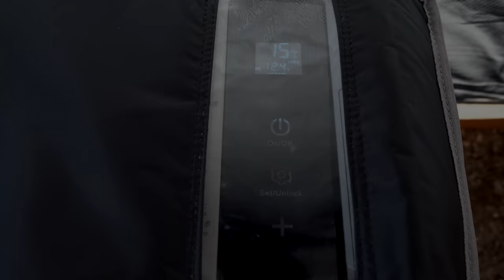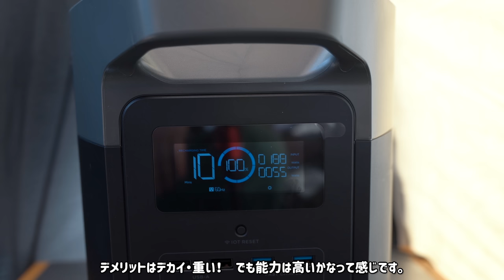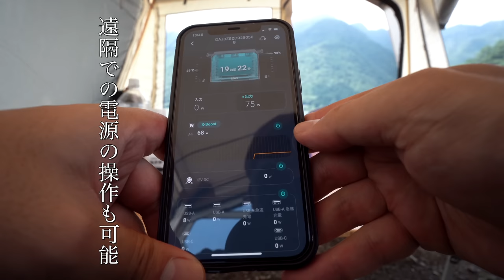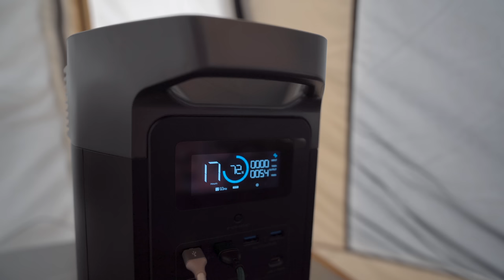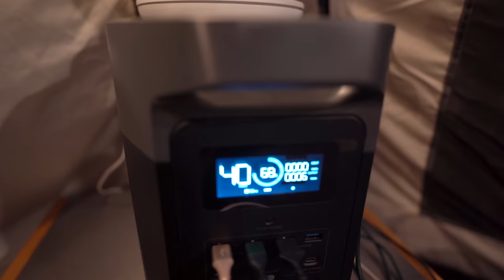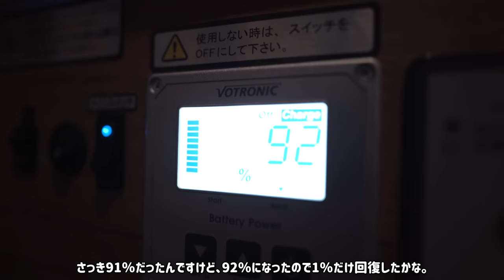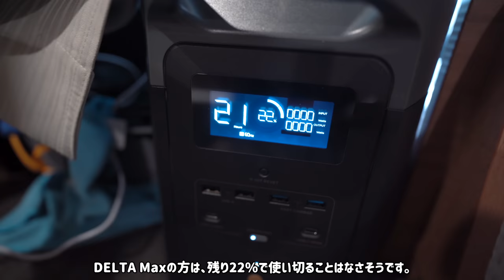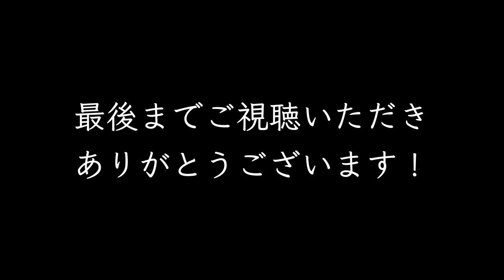真夏のファミリーキャンプ｜キャンピングカーで湖畔キャンプ｜EcoFlow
今回は西湖津原キャンプ場で車中泊キャンプをしてきました。
キャンピングカーでの車中泊旅も好きですが、 キャンプで自然を感じる時間も好きです!

EcoFlow公式楽天市場店は8月29日（月）~9月11日（日）、
   有効期限：2022年9月4日 20:00-9月11日 23:59

◆ 目次
00:00  オープニング
00:17  西湖へ向かう！
03:22  新幕初張り
04:13  今日の相棒
10:29  キャンプに便利
12:54   夕食の準備
16:39  寝床はキャンピングカー
18:44  翌朝
19:15  撤収開始
20:30  EcoFlowを使ってみた感想

carcamping
キャンピングカー
車中泊
camping
キャンプ
ロッジシェルター